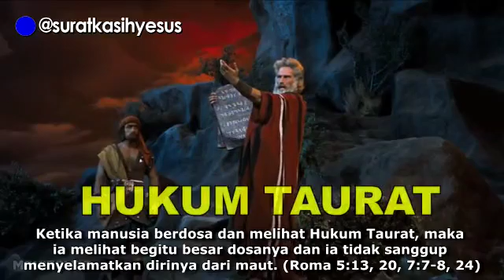3 September 2022